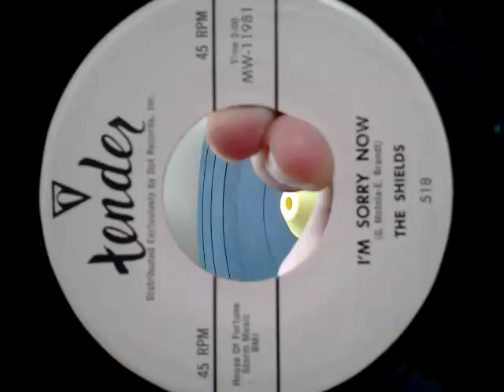SHIELDS - I'M SORRY NOW - TENDER 518